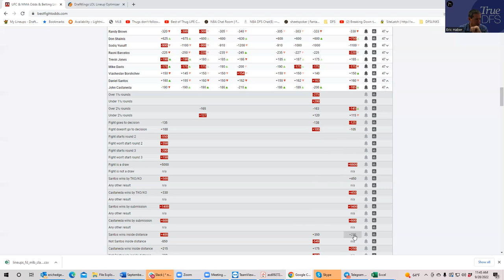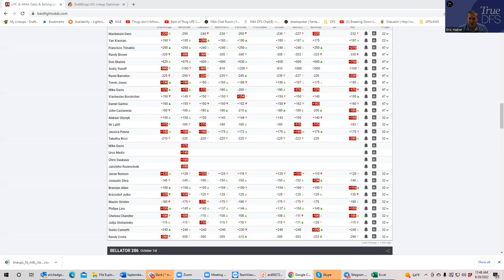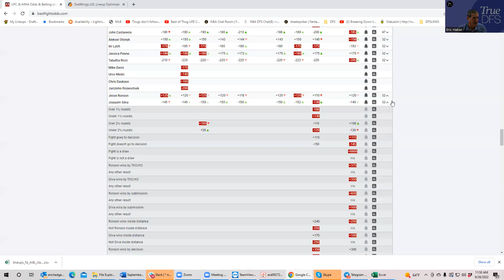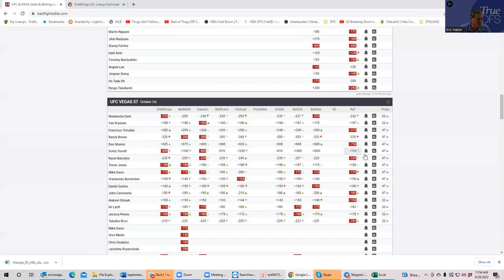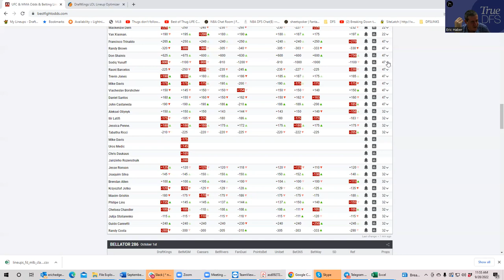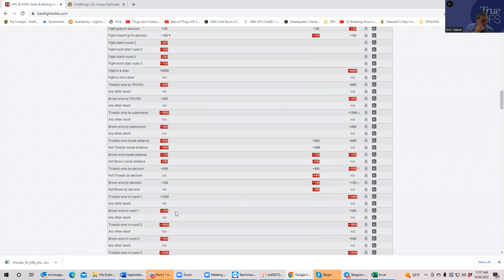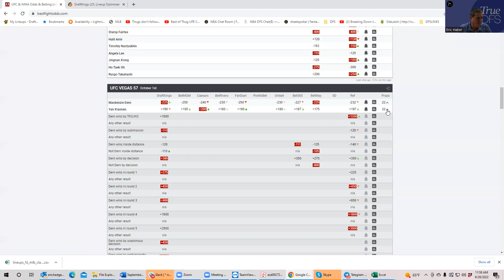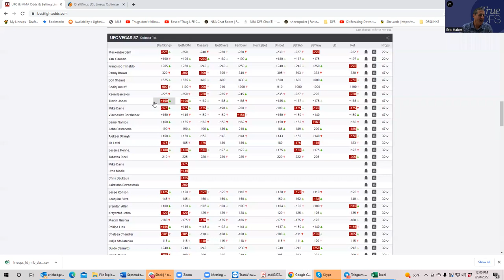MMA SLATE PREVIEW FOR OCTOBER 1, 2022